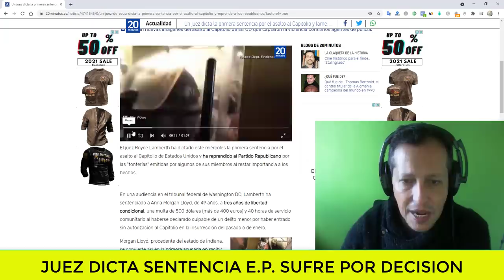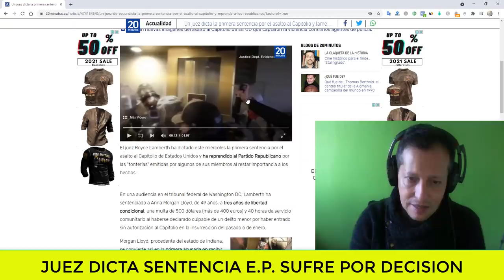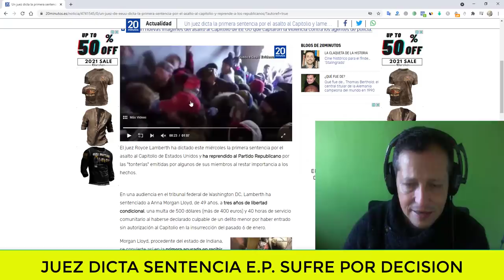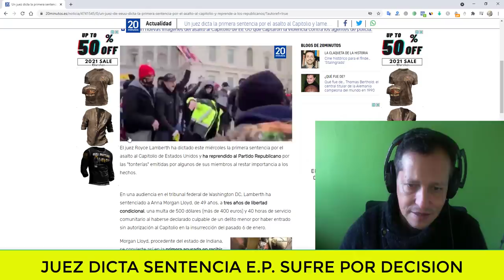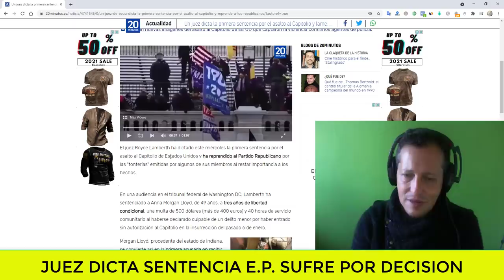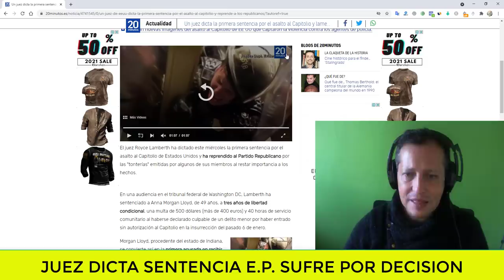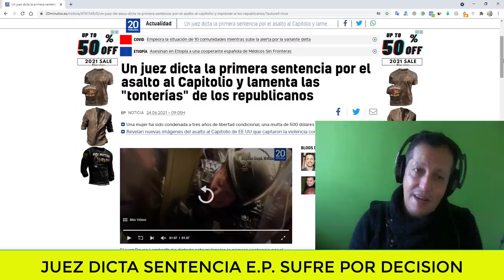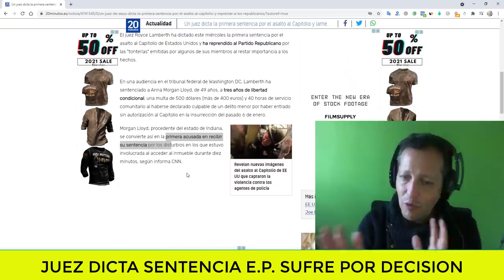NOTICIAS DE ESTADOS UNIDOS JOE BIDEN y Su gente al descubierto Al JUEZ Dictar Sentencia